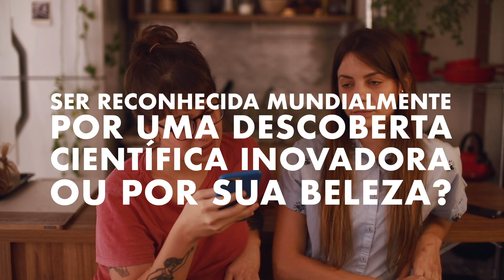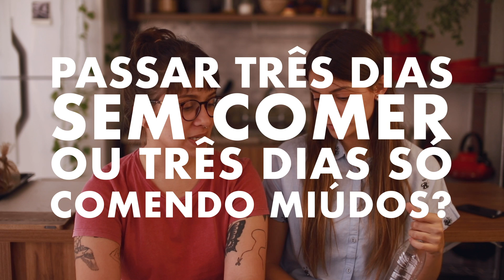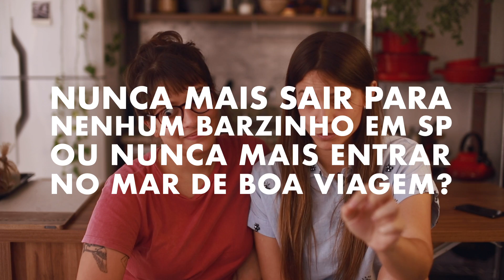NA MAIOR SAIA JUSTA RESPONDENDO ESSAS PERGUNTAS ESTRANHAS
Entrei nessa vibe de responder perguntas esquisitas e olha só.
Deu pra me conhecer um pouco mais?

Lembrando que todas as receitas e medidas estão no meu blog.